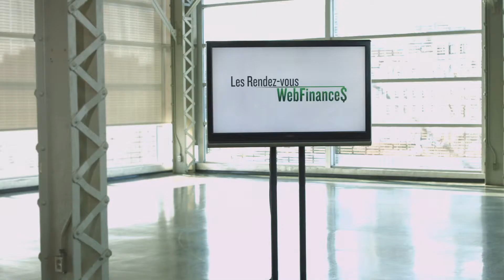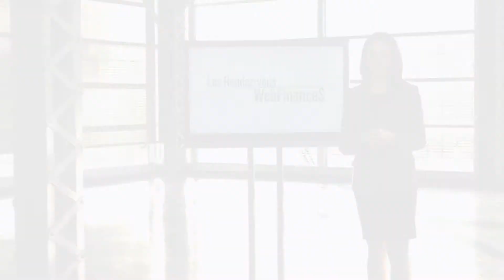Vous avez fini de payer votre hypothèque ? Profitez de la liberté d’épargner!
La fin des paiements d’hypothèque est un grand jour dans votre vie financière. Mais que faire avec ce nouveau surplus d’argent? Sans plan, vous risquez de le dilapider en dépenses parfois inutiles. Or, en investissant une partie de cette somme dans votre REER ou votre CELI, vous serez libre de réaliser des projets de plus grande envergure,  tout en vous gâtant de temps en temps.